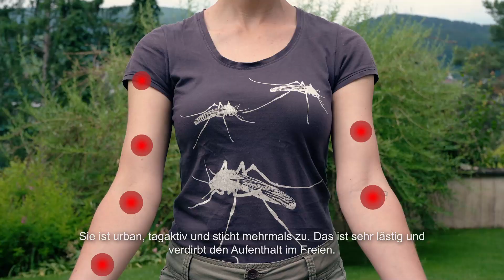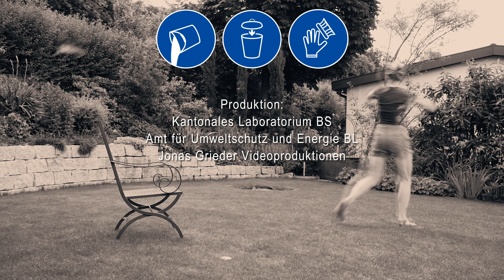Stopp Tigermücke!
In diesem Video lernen Sie typische Brutstätten der Asiatischen Tigermücke kennen. Sie erfahren, wie Sie eine Tigermücke erkennen und wie Sie Brutstätten mit einfachen Massnahmen vermeiden können. Helfen Sie mit, die weitere Ausbreitung dieser lästigen Mücke zu stoppen.